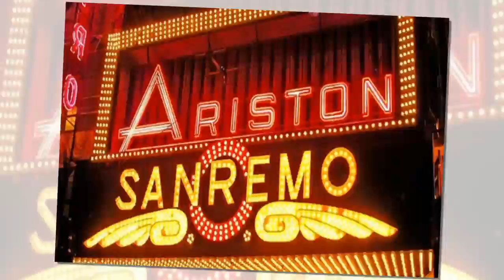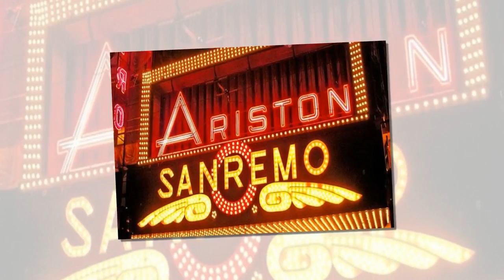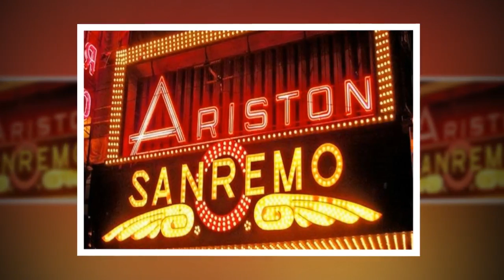SANREMO 2018: I Big non potranno cantare in tv o radio dal 25 dicembre alla fine della kermesse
FESTIVAL DI SANREMO 2018 / I Big non potranno cantare in tv o radio dal 25 dicembre alla fine della kermesse